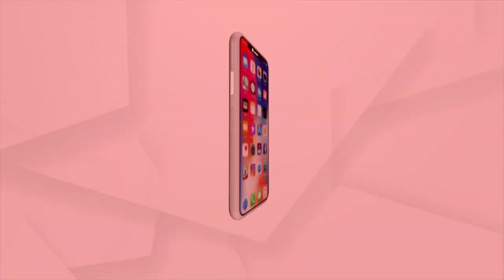Exclusive interview with Union Minister John Barla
Exclusive interview with  Union Minister of State in the Ministry of Minority Affairs John Barla